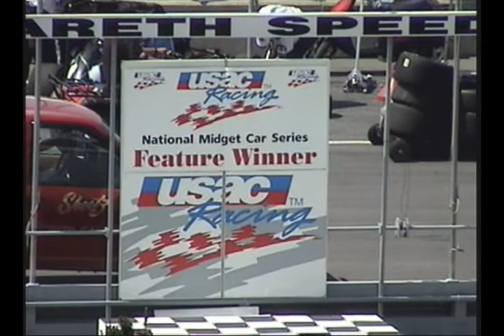Last Nazareth Race Midgets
2002, J.J. Yeley takes the last ever USAC Midget race at the Nazareth Speedway.